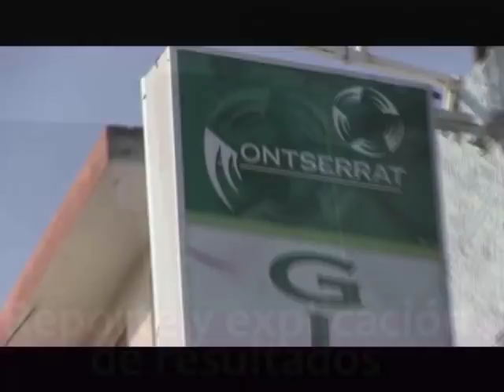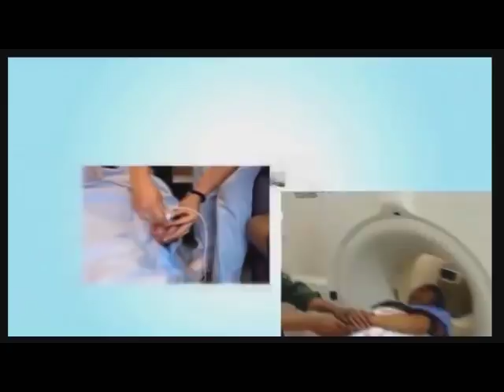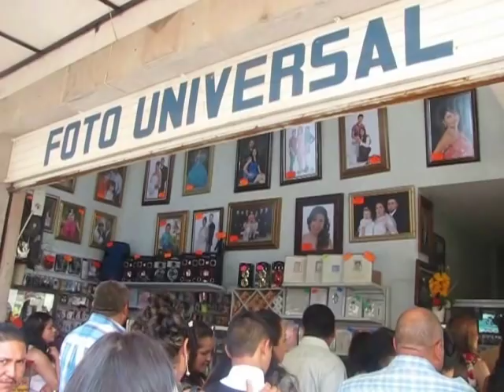NOTICIERO 19 DE FEBRERO 2018